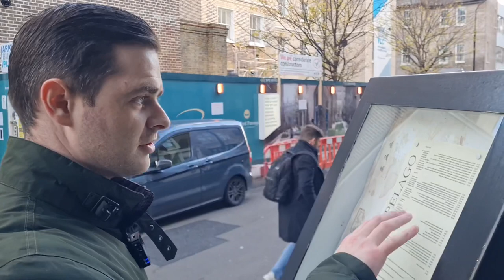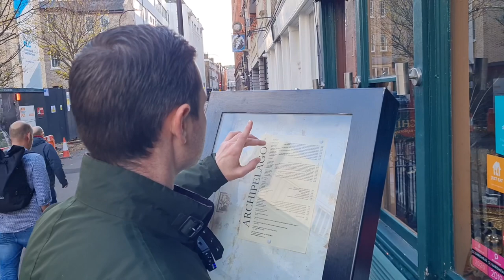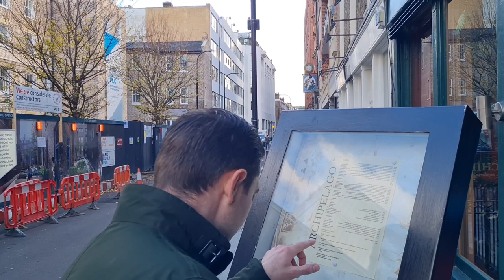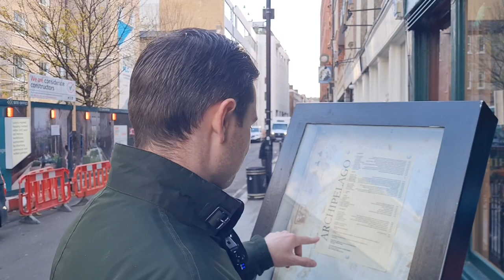Leading Insect Restaurant